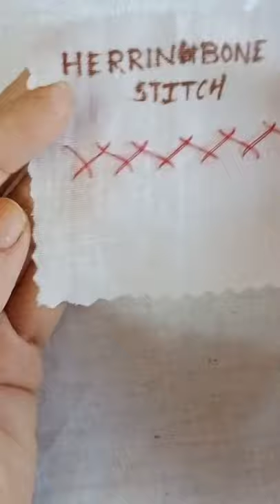how do herringbone stitch???? shortyoutube video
This hand stitch keeps layers of fabric flat against one another such as a facing or seam allowance .use it on lined projects because the line name covers and protect the surface threads which tend to catch one things ..you can vary the stitch length as dessired it is better to make stitchs a part.